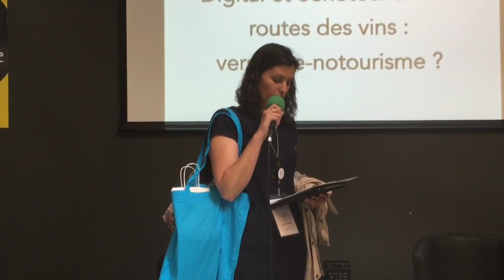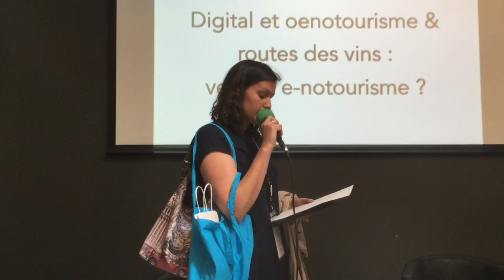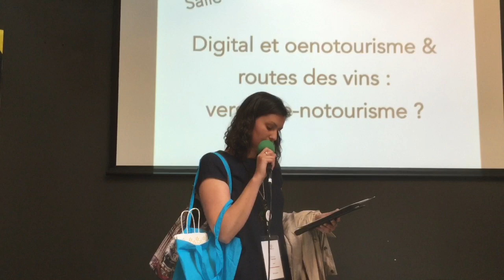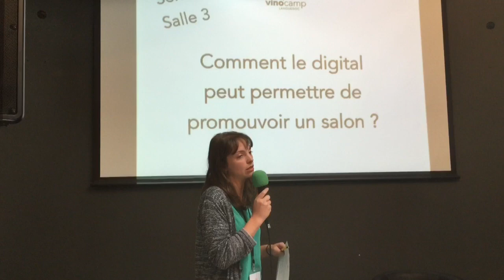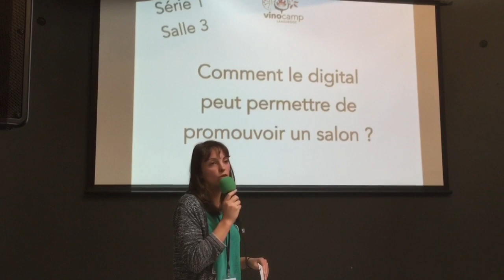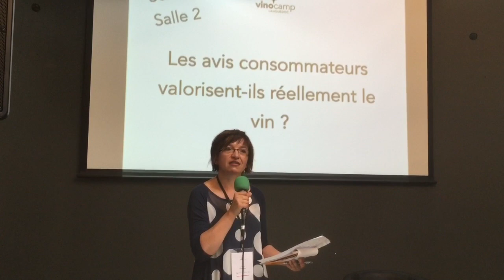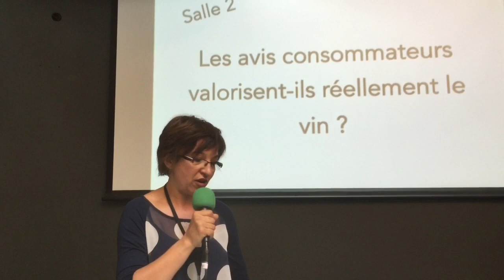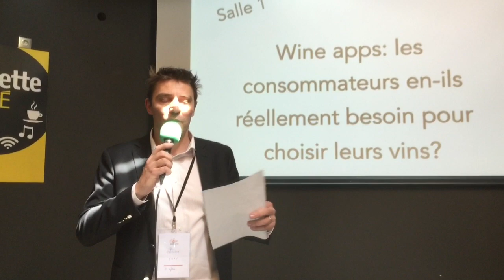Vinocamp Languedoc : Comptes-rendus de la 1ère session d'ateliers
Retrouvez en vidéo les comptes-rendus de la 1er session d'ateliers du Vinocamp Languedoc du 27 Mai 2016
- Digital et oenotourisme & Routes des vins : vers un e-notourisme ? (Par Anne-Claire Pacqueraud)
- Comment le digital peut permettre de promouvoir un salon ?
- Les avis consommateurs valorisent-ils réellement le vin ?
- Wine Apps : les consommateurs en ont-ils réellement besoin pour choisir leurs vins ?